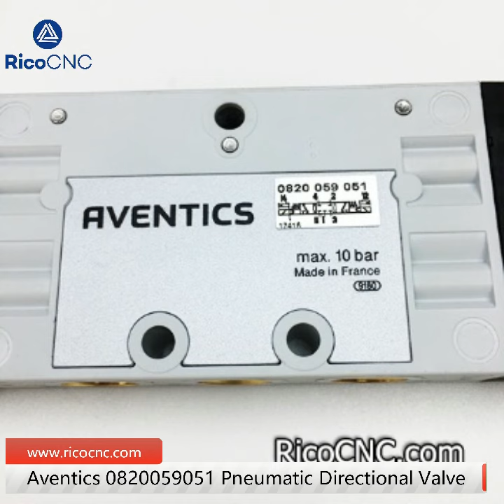4-011-04-1312 Homag 4011041312 BOSCH Rexroth Aventics 0820059051 Pneumatic Directional Valve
This valve is Aventics corporation 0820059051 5/3-directional valve, TC15-5/3CC-DO-024DC-E-FORM_C-SGL. The replacement part number is Homag 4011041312 or 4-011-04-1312.
This Aventics pneumatic valve can be used Homag Holzma HPP / HPL / HKL beam saw machine.

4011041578 valve 5/2 g1/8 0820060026, 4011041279 kal310 valve block 5/2g, 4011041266 Valve elek 5/2 G1/8 TC08, 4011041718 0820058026, 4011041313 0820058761, 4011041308 R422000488, R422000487, 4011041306 VALVE 5/2 G1/8 R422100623, 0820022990, etc, also are available here.